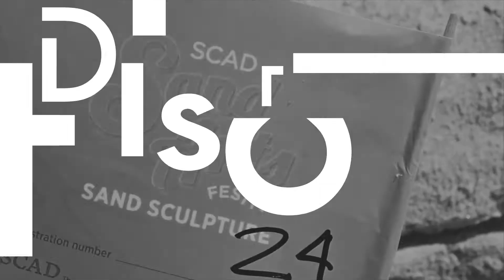Tom Harper (literally) sends the actors sky high in 'wind breaking' new film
Tom Harper, director of "The Aeronauts", promoted his un-released film during the opening night of the 22nd SCAD Savannah Film Festival.